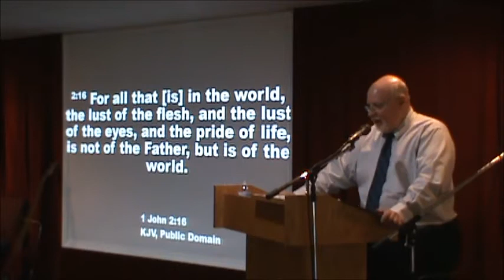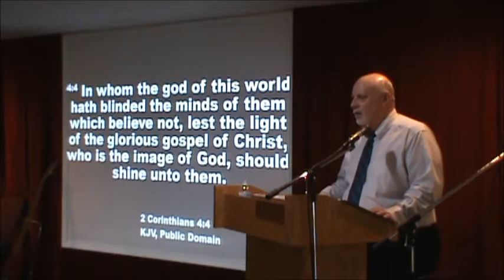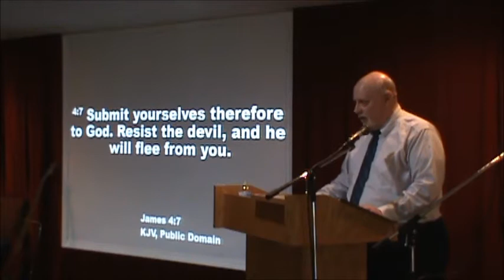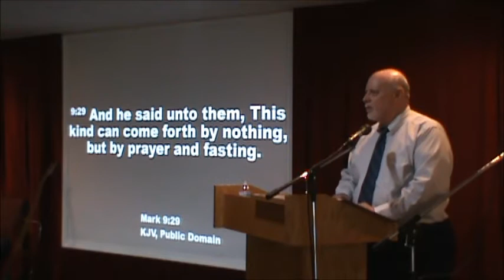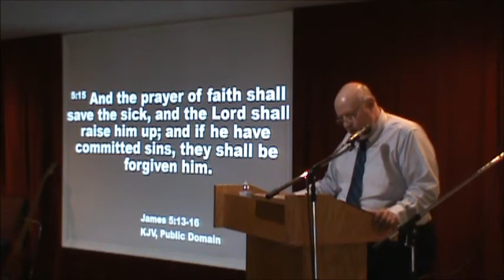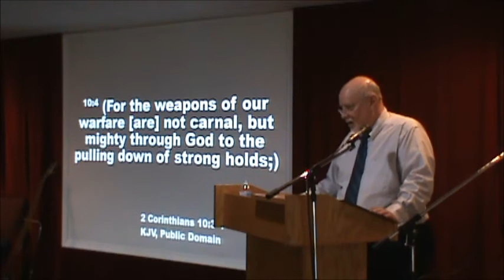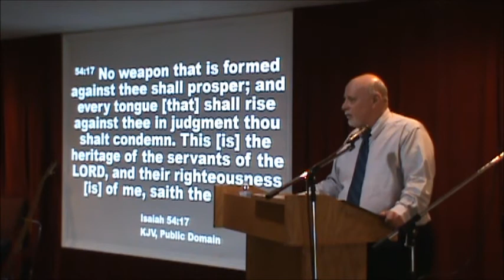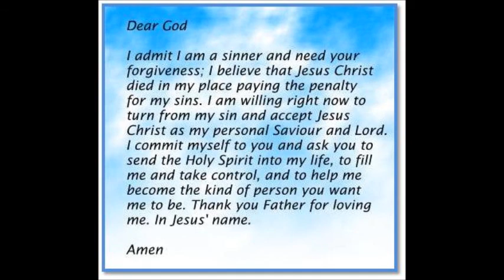Overcoming Oppression - New Hope Christian Church - May 9 2021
Many are feeling opposition from many sides. Pastor Dave shows us how to overcome this oppression by using the example of the One who suffered the most oppression in history, Jesus Christ.